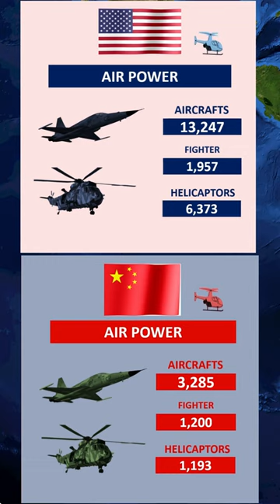United States vs China Military Power Comparison_#shorts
Military Strength
Air power
Land Power
Navel Power
Nuclear weapons

Music
SONG: İzmir Marşı
ARTIST: CVRTOON
ALBUM: İzmir Marşı

LICENCES
Amuseio AB (on behalf of CVRTOON, under exclusive license to Amuseio AB); Audiam (Publishing), BMI - Broadcast Music Inc., CMRRA, LatinAutorPerf, TuneCore Publishing, and 8 music rights societies